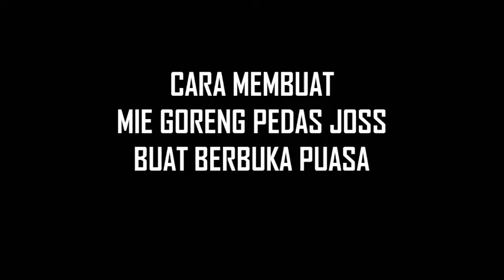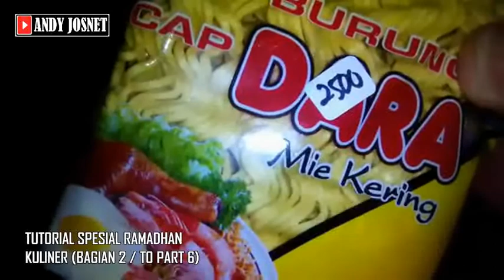Cara membuat mie goreng pedas joss buat berbuka puasa (pakai mie burung dara)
Di video kali ini, masih dalam segmen spesial kuliner ramadhan, untuk menu sederhana dibagian ke 2 di kuliner spesial ramadhan ini, saya akan membuat mie goreng pedas Joss buat berbuka puasa, pakai mie burung dara, dan rasanya gurih dan mantap.
Selanjutnya bagian ke 3 : membuat mihun pedas buat menu berbuka puasa
Dan nantikan dikonten tutorial dan kreasi dari barang bekas elektronik maupun non elektronik lainnya di video selanjutnya